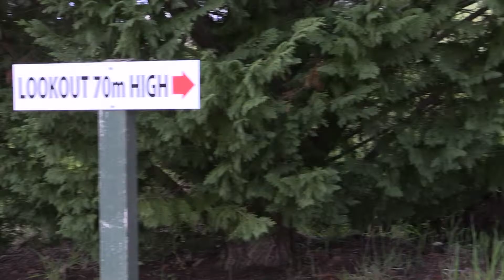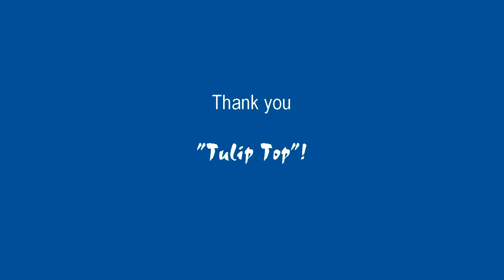Tulip Top Gardens - Visit by Probus Club Lake Tuggeranong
Bill and Pat's Tulip Top as viewed by Trisha's troupe from Probus on 12 October 2016.  Thank you Tulip Top!